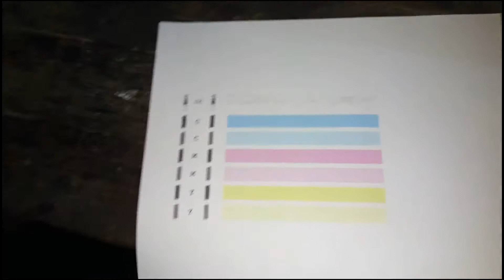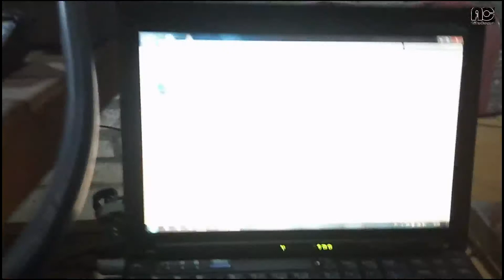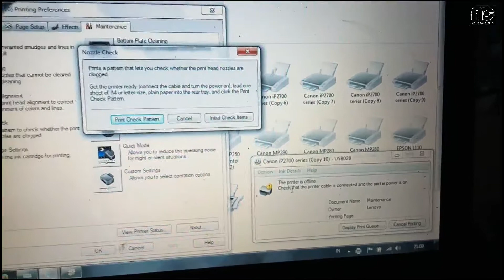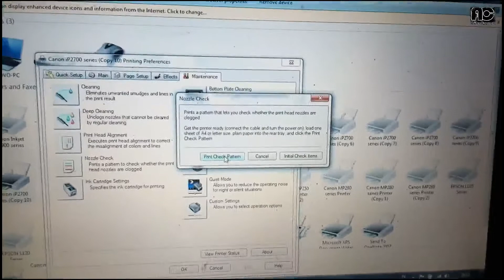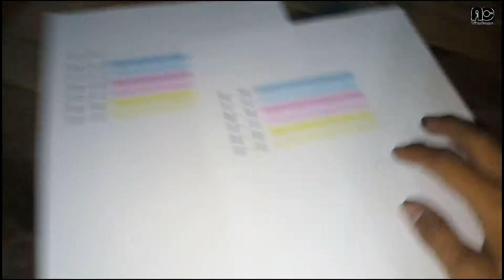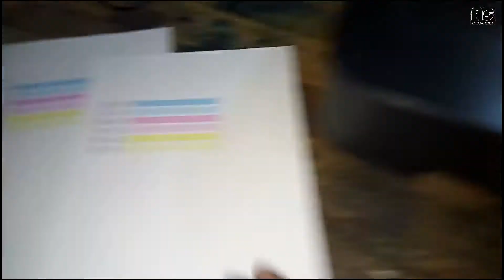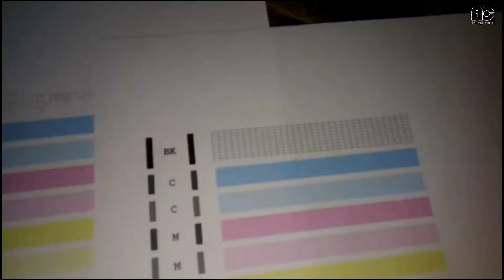Tutorial cara ganti cartridge canon IP2770 yang ada infus nya